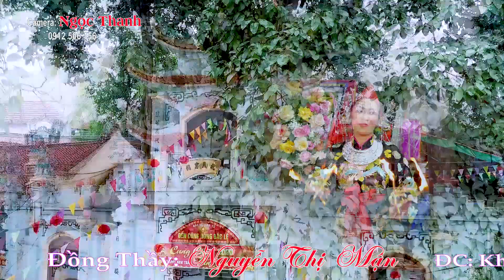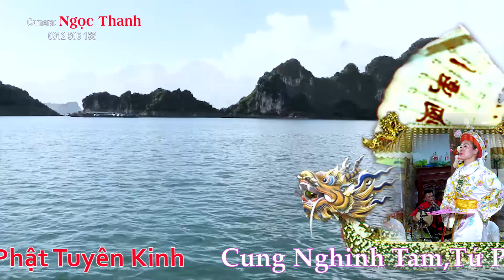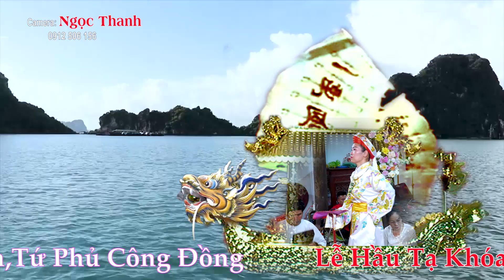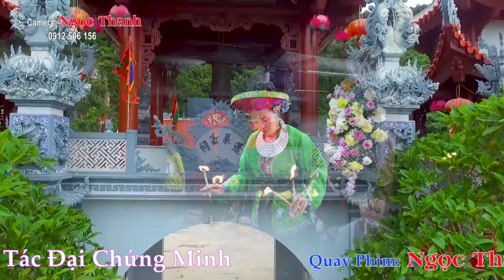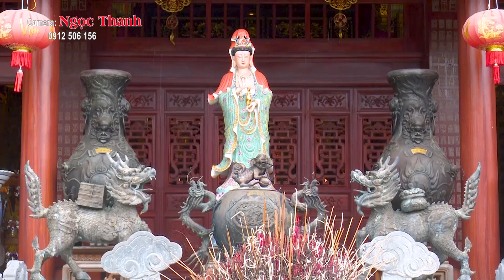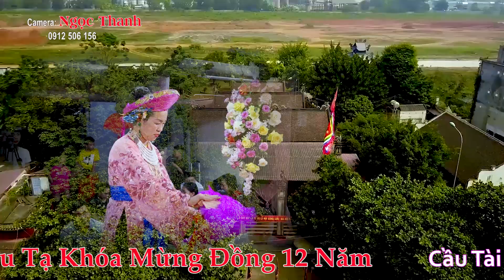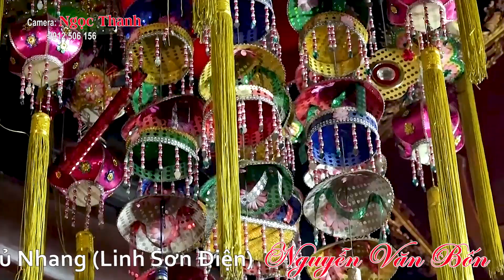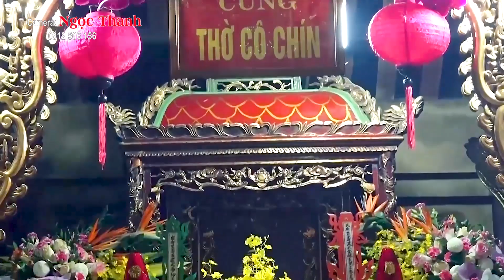Đồng Thầy : Nguyễn Thị Mận -Tân Đồng : Nguyễn Văn Giáp !P3